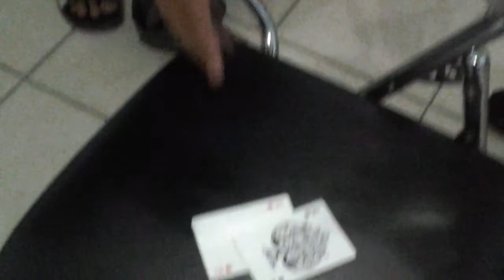Afif shows his magic!!!